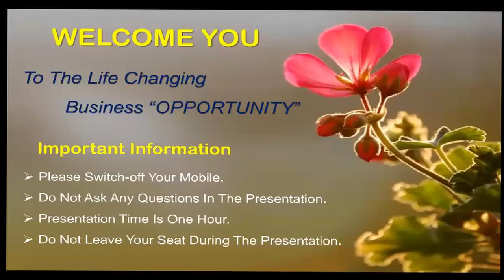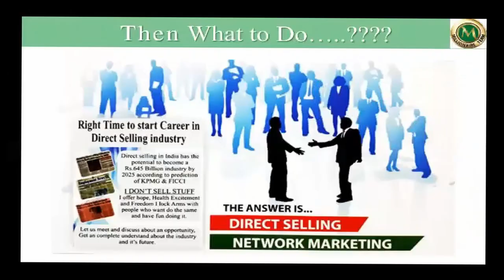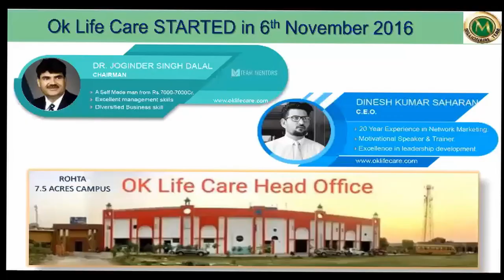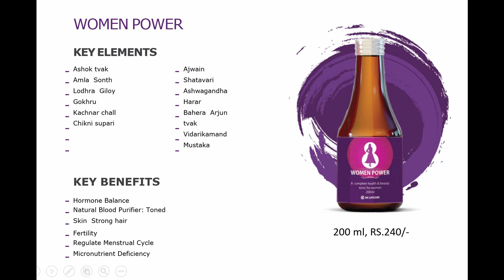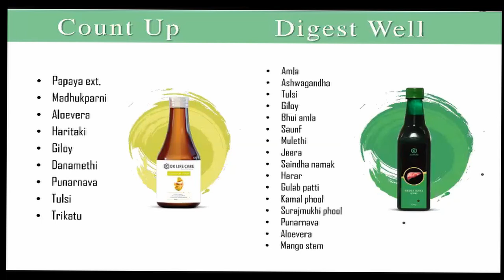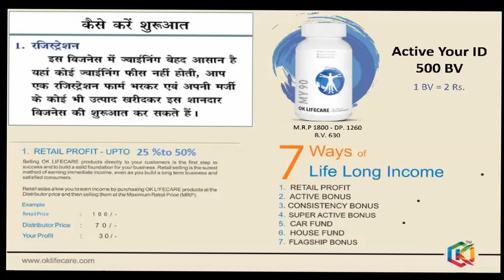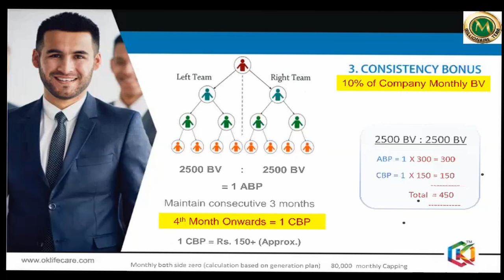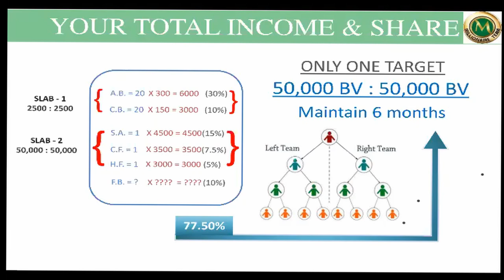Why NOT OK LIFE CARE? Overview of Network Marketing & Plan presentation of OK LIFE CARE by Monjuma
Car and House fund achiever Monjuma Gogoi Presents OK LIFE CARE PLAN ( the best plan and career in current scenario ) and overview in assamese.
We conduct Zoom Meetings for everyone daily by Team spartan